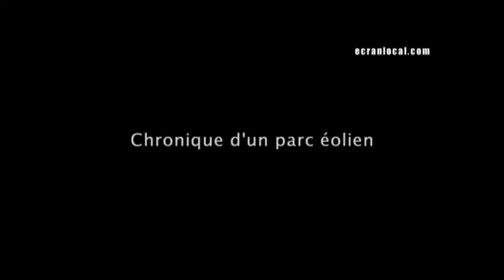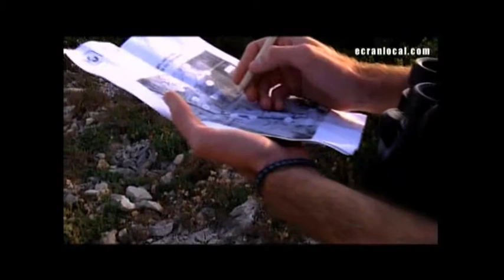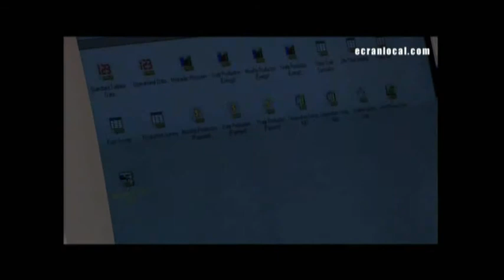ENTREPRISE : Chronique d'un parc éolien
Le film suit l'installation d'éoliennes jusqu'à l'étude d'impact, sur le Mont Tauch dans les Corbières.